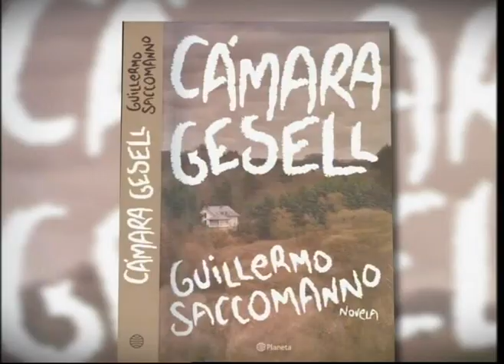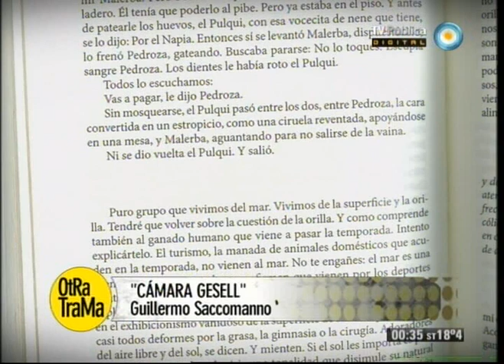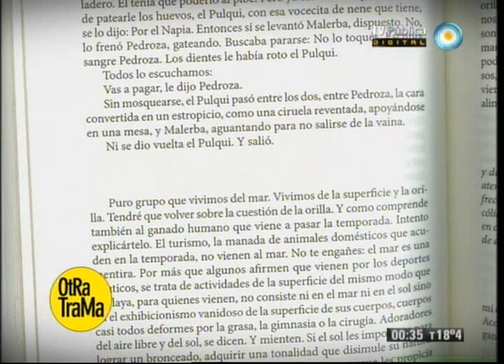Otra trama - 23-09-12 (3 de 4)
Hablamos con el escritor Guillermo Saccomanno de su libro "Cámara Gesell"; el escritor Gustavo Malajovich nos cuenta sobre su libro "El jardín de bronce"; nos visitan el director, autor y actriz de la obra teatral "¿Qué me has hecho, vida mía?; y conversamos con Diego Valenzuela, autor del libro "Sarmiento periodista".